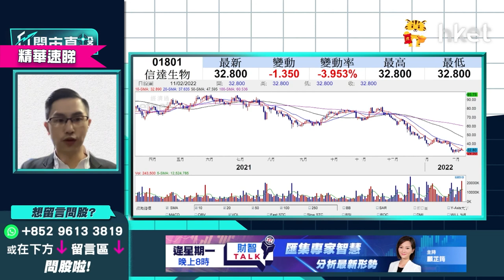【ET開市直擊】（精華）信達生物1801闖FDA關未成功 持貨止蝕睇咩位？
信達生物（01801）隔晚未能順利通過美國FDA臨床試驗，今天股價於成交量增多下急跌逾7%。持有此生物科技股的投資者，短綫該走還是留？中薇證券研究部董事黃偉豪（Ravi）認為此股雖調整已深，但必須嚴守年初低位重要關口，詳情立即點擊收看／收聽

Time code
00：26 - 港股今日焦點速覽
01：03 - 美股外圍市況速覽+港股ADR表現
02：07 - 亞太股市早段市況速報
02：25 - 通脹超出預期 ? 加息步伐、美股後市怎預測？
03：55 - 預計年初加息幅度較大
05：35 - 市場對加息6、7次已有基本預期
06：52 - 港股上日市況速覽+北水盤路
07：45 - 好淡因素拉鋸 ? ?港股後市點睇？
09：05 - 港股走向睇內地貨幣政策 ? ?預計偏鬆利好港股
10：21 - 不同板塊傳好消息 ? ?內房最壞時間或已過
10：56 - 科技股監管料鬆綁 ? ?港股下調空間不大
11：17 - 港股上望睇幾多？
12：10 - 中移動（00941）回購消息未算驚喜 ? 料股價試高難大升
13：55 - 中移動（00941）持貨操作策略如何？
14：39 - 信達生物（01801）闖FDA關未成功 ? ?前景點睇？持貨要止蝕？
17：41 - 內房風險緩解 ? ?現時可考慮買入？
20：39 - 內房可選中海外（00688）、潤地（01109） ? 待調整後才吸納
21：56 - 進取短炒可選融創中國（01918） ? 要嚴守止蝕
22：45 - 港股開市前市況速報
23：03 - ET個股推介：光大環境（00257）
27：12 - 港股開市初段市況速報
27：48 - 觀眾問股：中移動（00941）點睇？長?可否見紅底上100元？
29：54 - 觀眾問股：華潤電力（00836）發盈警 ? ?23元有貨要走？
32：30 - 觀眾問股：碧桂園（06098）67元持貨 ? 想鬆綁睇咩價位？
34：45 - 觀眾問股：騰訊（00700）現價短炒策略如何？上望水位有多少？
39：01 - 港股開市初段市況速報
39：40 - 觀眾問股：中芯國際（00981）績後可否買入？3個月內走勢點睇？
42：51 - 觀眾問股：疫情嚴重本地收租股、零售股長遠不再值得持有？莎莎國際（00178）平均買入價2.1元仍可持有？
45：44 - 觀眾問股：華潤水泥（01313）7.1元有貨怎處理？
47：11 - 觀眾問股：想買內銀股 ? 郵儲銀行（01658）vs 中國銀行（03988）點揀？
49：09 - 觀眾問股：雨潤食品（01068）點睇？可炒豬肉價格上升嗎？
50：32 - 消息股速報：太平洋航運（02343）、華潤電力（00836）、信達生物（01801）、中芯國際（00981）、吉利汽車（00175）
51：48 - 港股開市初段市況速報
52：16 - 財經日誌提提你